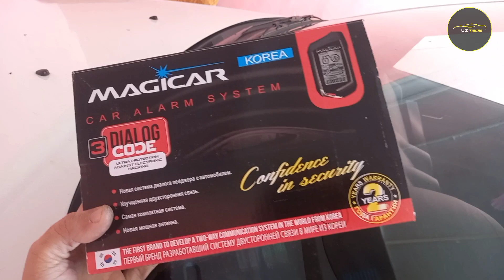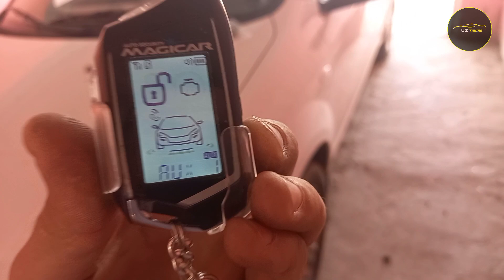Magicar 906ga Qiziqganlar Uchun Maxsus Sizlar uchun Eng so'ngi Malumotlar